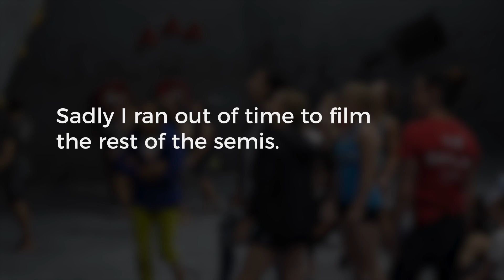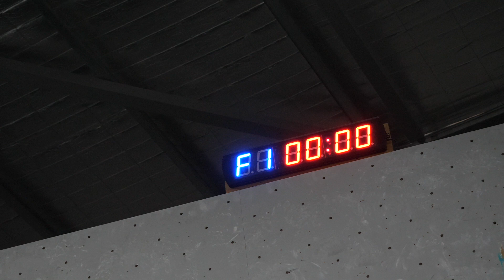Catalyst 2019: Competition Weekend!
A choppy mash-up of the competition from the 2019 Catalyst Competition as experienced by an exhausted route setter!

I tried to film at least one climber on every Open category boulder (there was way too many rounds / categories to film everything for me!).

What an awesome event to be a part of. Huge thanks to The Boulder Hub for having me and all the climbers who came to support the event!